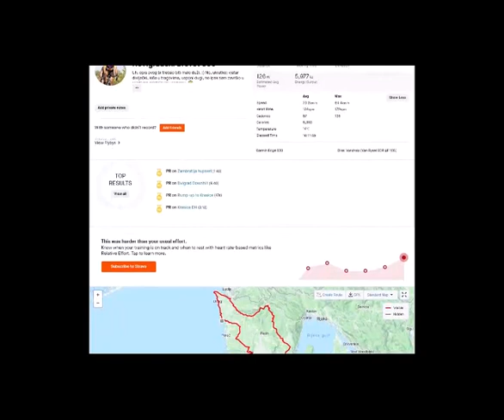Novigradski brevet 300 9.4.2022.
Kratka selekcija snimaka nastalih tijekom održavanja breveta.